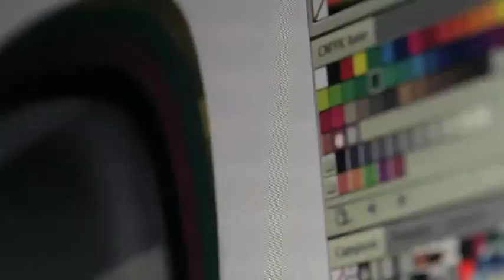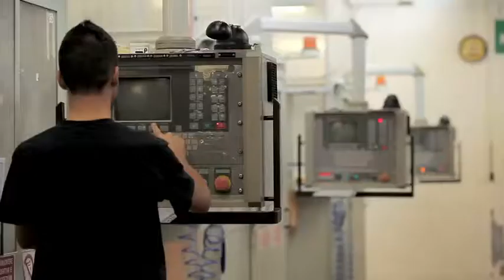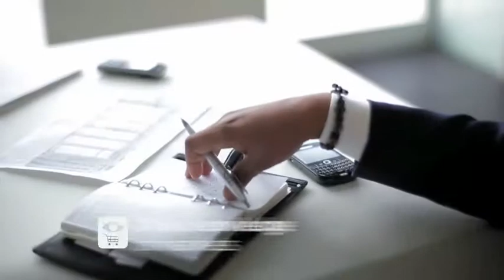GUCCI Filmpje over productie en collectie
Nieuwe collectie GUCCI monturen bij Plesman Optiek, Contactlenzen en Optometrie Maarssen, Utrecht. of bel op 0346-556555. Ook voor Utrecht, Breukelen, Maarssenbroek, Vleuten, Westbroek, Oud Zuilen.